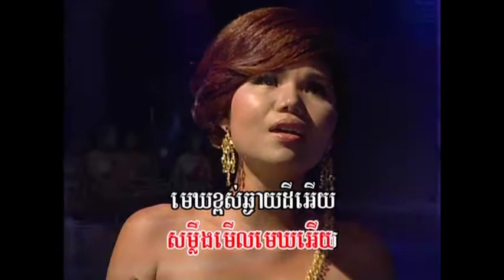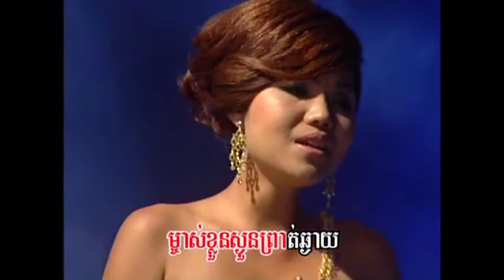Reymeas DVD Karaoke